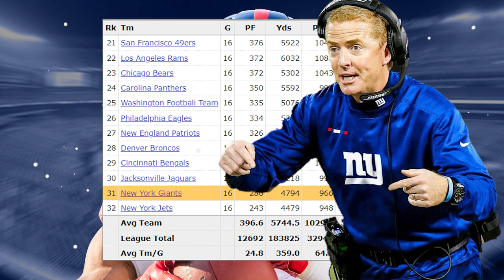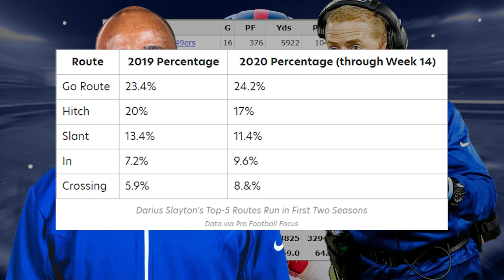We Need to Talk Episode 6 | Darius Slayton and Expectations